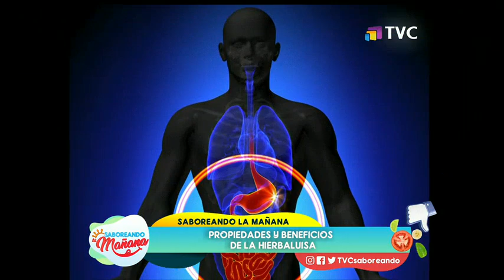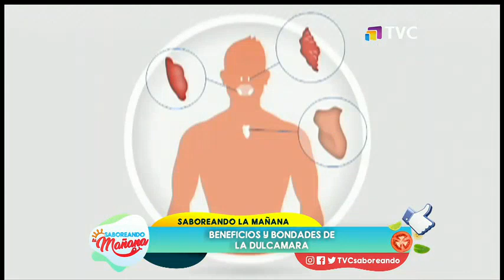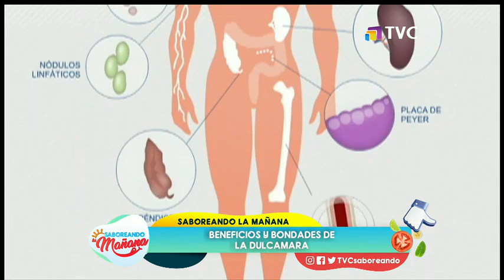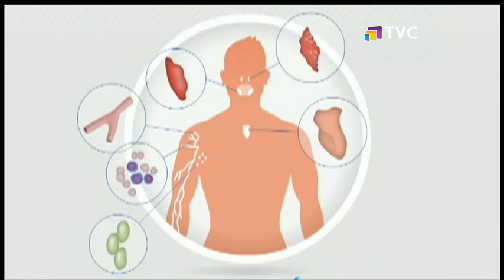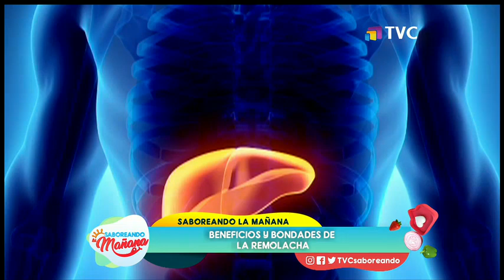Saboreando la Mañana: Programa del 15 de Febrero de 2021